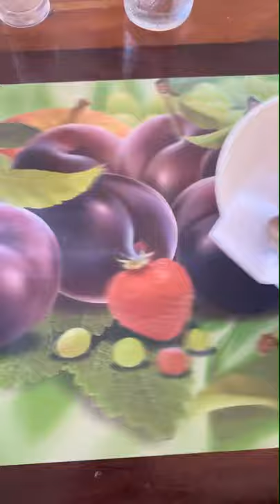Trying iguana for the first time in the Caribbean...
Have you ever tried iguana?